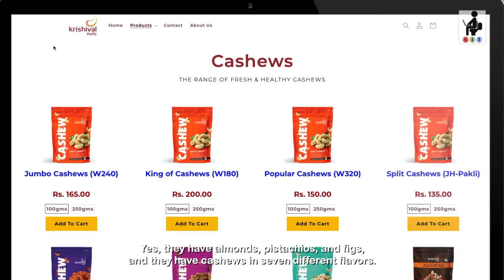MERE GHAR AAYE BAPPA | Ft. Pooja, Shubhangi, Pracheen and Chhavi | SIT | Comedy Web Series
This Ganesh Chaturthi as we all get ready to welcome Bappa in our homes and hearts, watch this funny yet heartwarming episode of Shitty Ideas Trending, where Abhimanyu, Rohini and Baby fondly try to navigate through Meera's mood swings. MERE GHAR AAYE BAPPA, in association with KRISHIVAL NUTS.

Don’t forget to participate in the contest to get a chance to be one of the 25 lucky winners to win a hamper from Krishival Nuts!

Other channels:
ABOUT SIT:
Shitty Ideas Trending creates light-hearted, fun videos based on everyday situations. Husband wife comedy sketches, Web Series, relationship banter, couple humour and meaningful fictional short films. Whether you are glued to watching the cute and adorable husband Rishi with his wife Rohini, or the smart and suave Abhimanyu with his wife Meera, whether you love to watch the adorable yet eccentric maid Baby or are just addicted to little Jahaan’s smile, or maybe you like to get a dose of relationship tips from Abhimanyu or just want to avoid the mistakes that Rishi makes, SIT is the place for everybody who wishes to get a dose of entertainment when on the move. The videos are short and snackable and are for one and all. Ranging from THE BETTER HALF with Chhavi Mittal and Karan V Grover, PYAR KA PUNCH with Pracheen Chauhan and Pooja A Gor, MAID IN HEAVEN with Shubhangi Litoria, or GRASS IS GREENER ON THE OTHER SIDE with a combination of Chhavi Mittal, Karan V Grover, Pracheen Chauhan, Pooja Gor, creator MOHIT HUSSEIN brings you a great mix of content.
Credits:
Created By: MOHIT HUSSEIN
Produced By: WORKSHOP INC
Directed By: MOHIT HUSSEIN
Written By: MOHIT HUSSEIN, AMIT K VOHRA
Creative Director: CHHAVI MITTAL
Cast: CHHAVI MITTAL, SHUBHANGI LITORIA, POOJA A GOR, PRACHEEN CHAUHAN
Support Cast: Pt. RISHIKESHJI
Head of Production: EHTESHAM HUSSEIN
Line Producer: FRESHWATER FILMS AND TELEVISION
DOP: MOHIT HUSSEIN
2ND DOP: NIKHIL KAMBLE
Social Media Head: CHHAVI MITTAL
Chief Editor: ASHISH JHA
Chief Assistant Director: SAGAR PANDITA
Sound Engineer: SIKANDAR SHEIKH
Camera Partner: PANASONIC LUMIX S1H
Associate Editor: SHIVAM NIKHRA
Production Manager: VIDIT KANOJIA
Social Media Manager: PHANTOM WORDS
Asst Art Director: MOHAN
Make Up: ASHOK GALPHADE
Hair Dresser: PARINITA MAHATRE
Production Boys: SANTOSH MANDAL
Additional Equipment: VIDEO PLUS, ACCORD EQUIPS
Camera Attendant: MUKESH PANDEY, TUKARAM
Location: WORKSHOP INC STUDIOS